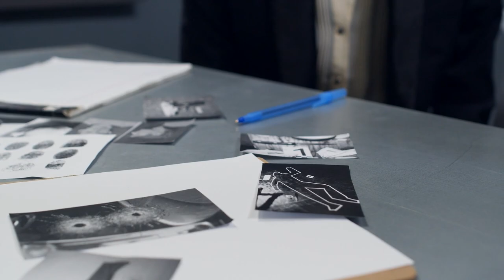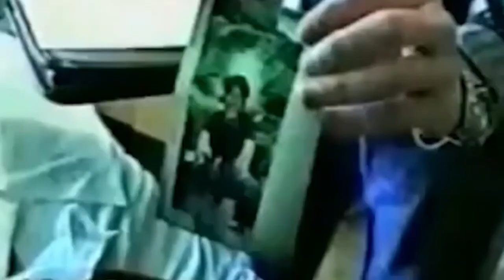மனிதர்களை கொன்று தின்னும் Alexander Spesivtsev - Russian serial killer and cannibal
நன்றி மக்களே... உங்களுக்கு இந்த பதிவு மனிதர்களை கொன்று தின்னும் Alexander Spesivtsev - Russian serial killer and cannibal பிடிச்சி இருக்கும்னு நம்புறோம்...

Is Matej Čurko the most terrifying cannibal killer of all time
I advertised for someone to eat me alive… and a cannibal said he’d meet me in the woods and chop me up’: Man reveals he was nearly eaten by mass killer
 Markus Dubach, from Switzerland, posted an ad while feeling depressed
 He was shocked when he received a reply from cannibal Matej Curko
 Curko offered to eat Mr Dubach, and described the smell of 'human meat'
 Mr Dubach tipped off police who gunned down Curko in Slovakia
 He is now planning to write a book about his bizarre experience